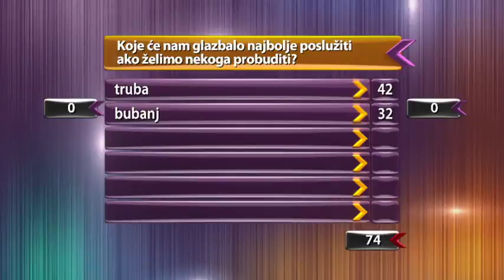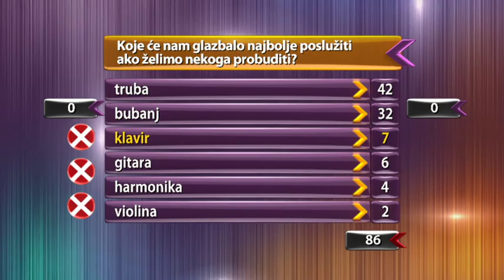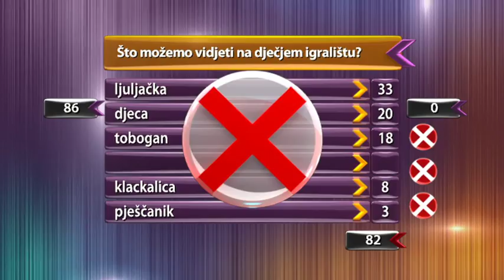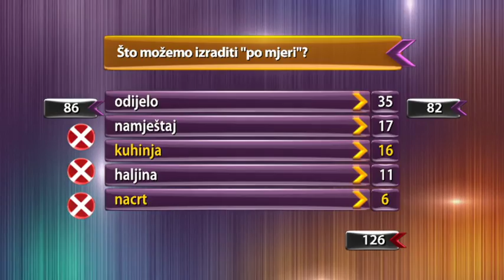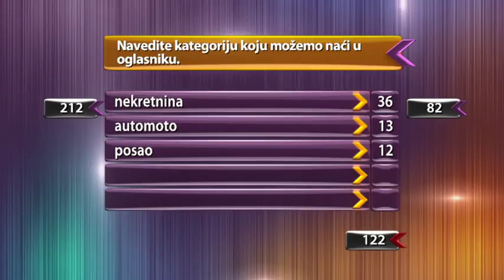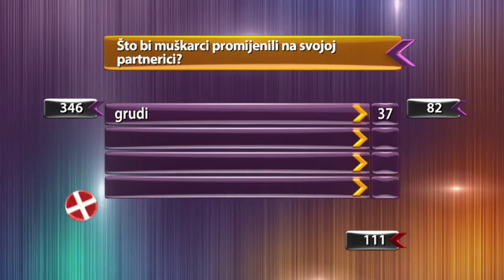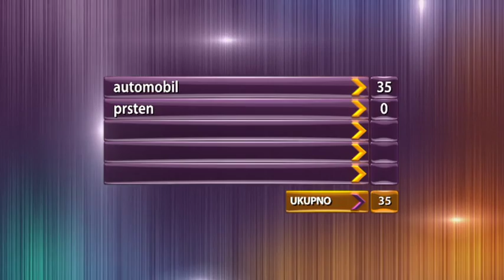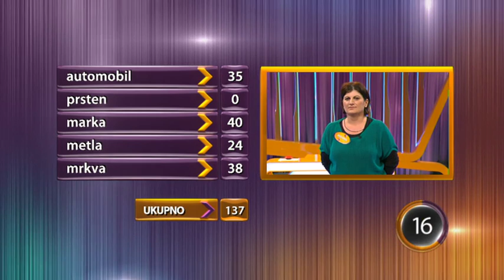Pet Na Pet S2EP087